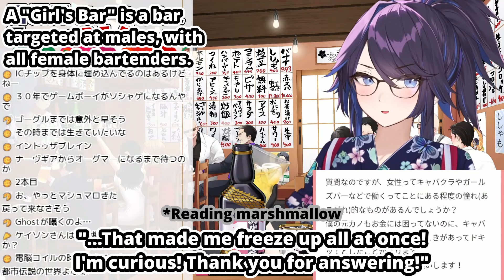Does Vtubing Take A Lot Of Money? (Kson) [Eng Subs]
Kson talks about some common misconceptions that Vtubing is an easy way to make money and that it costs a lot to get into...

● Source:
【雑談】まったり居酒屋けいそん開店💓【マシュマロ】

Thanks to JoshuaTapioca, Keowin and Brunom for TL checking!